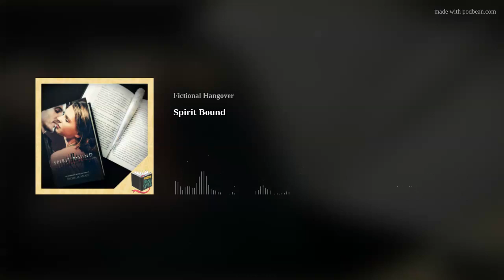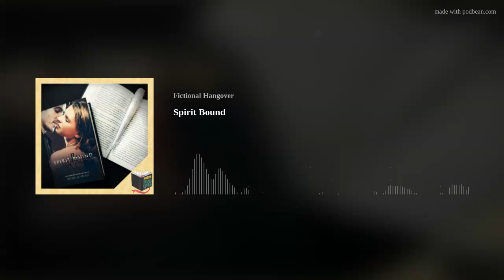Spirit Bound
“Yeah, that’s exactly what I want. To help my girlfriend get her old boyfriend back.”

In this episode of Fictional Hangover, Amanda and Claire talk about Rose being a badass, Adrian being a gentleman and Dimitri being a pin cushion in their discussion of Spirit Bound, Vampire Academy book five, by Richelle Mead, featuring music by Lyss Emerson.